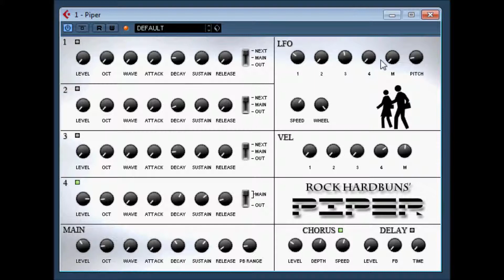PIPER BY ROCK HARDBUNS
no longer available from original source( discontinued )